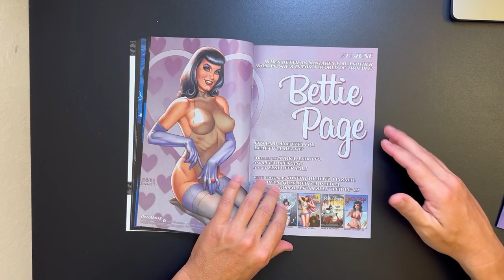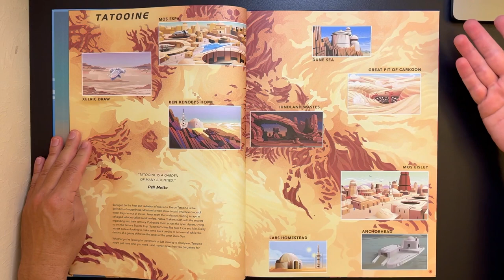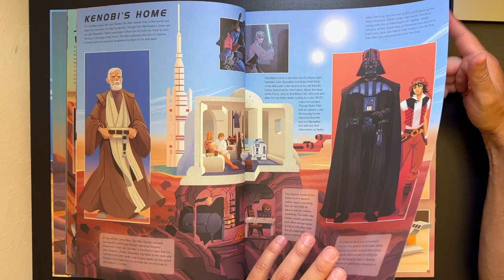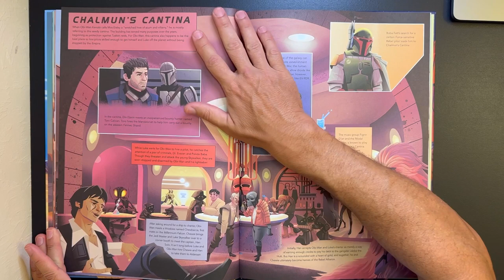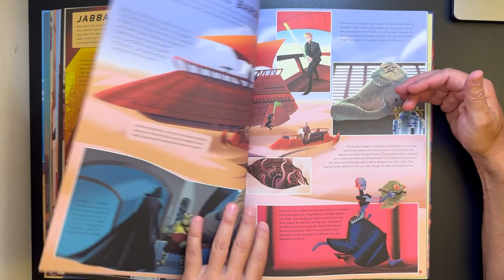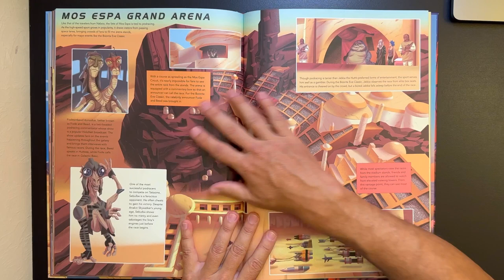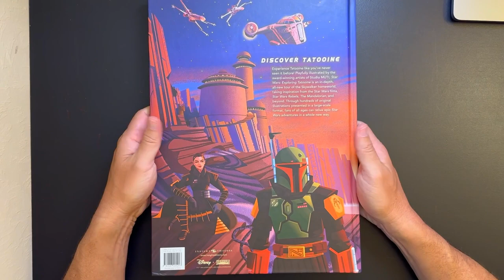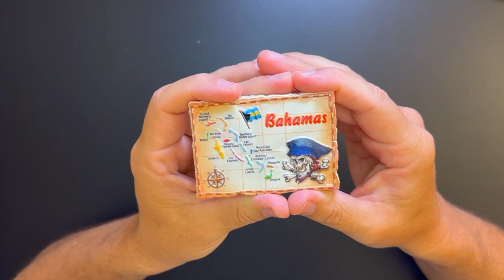Super Review - Exploring Tatooine